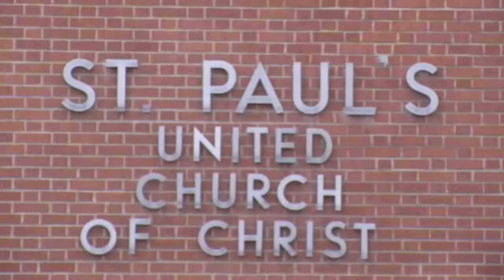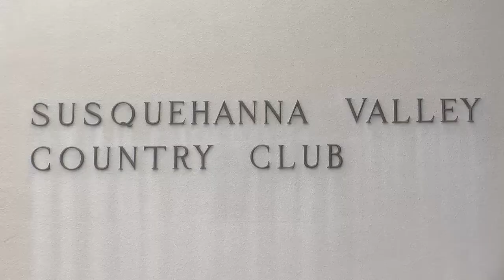Dustin Nicholas Wedding trailer: Final for grading.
This was done for my video editing class.
Music was done by: The Piano Guys.
I did not shoot any of this video, was only involved in the editing.
This video was solely done for a grade and there was no monetary transaction.